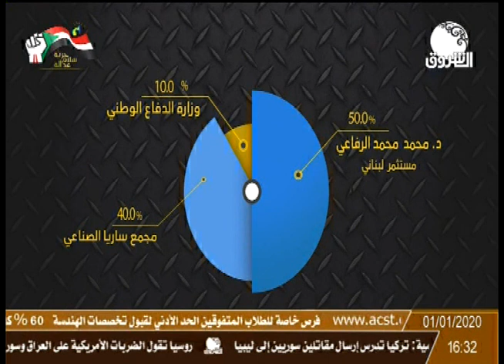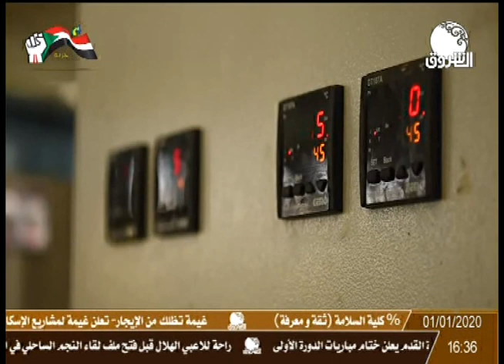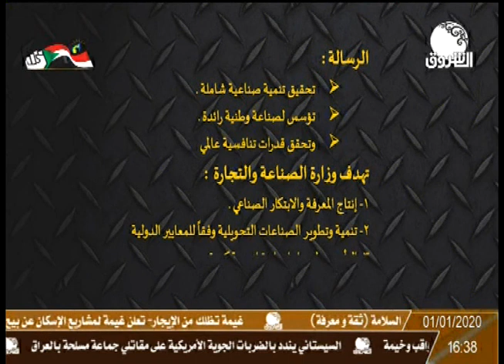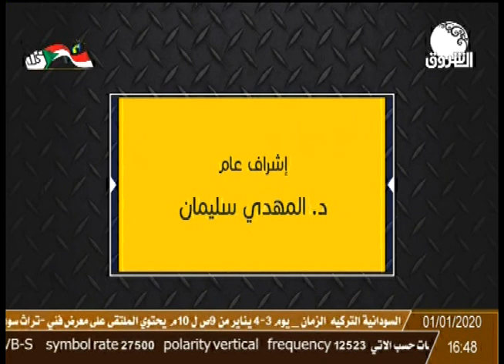صنع في الخرطوم | تعرف على شركة ساريا انترناشيونال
الشروق_ الفضائية
Ashorooq Tv
ـــــــــــــــــــــــــــــــــــــــــــــــــــــــــــــ